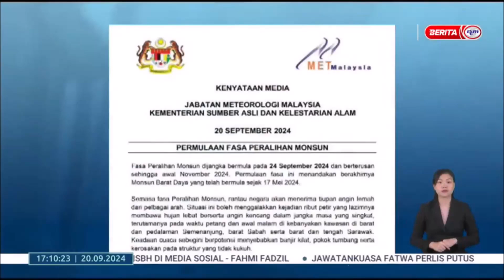20 SEPT 2024 BERITA WILAYAH - FASA PERALIHAN MONSUN BERMULA SELASA INI